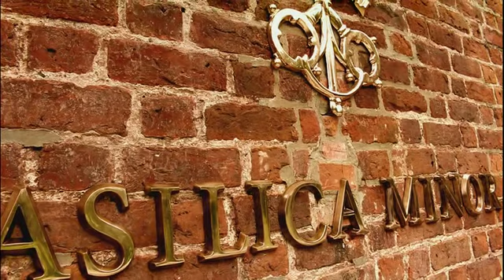Zapowiedź filmu - Bazylika